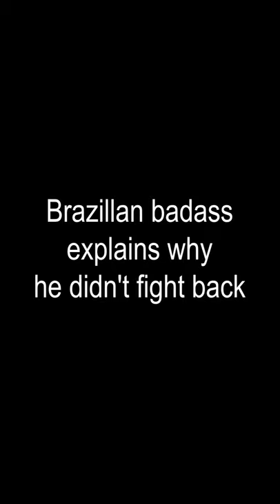Andre Galvao Statement on Gordon Ryan Slapping Incident